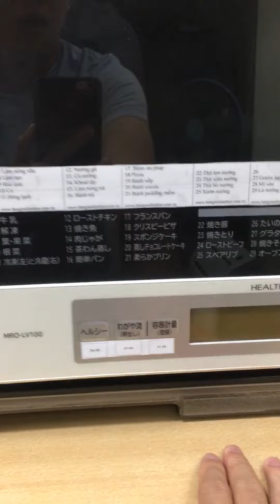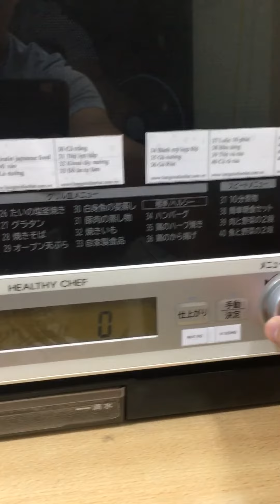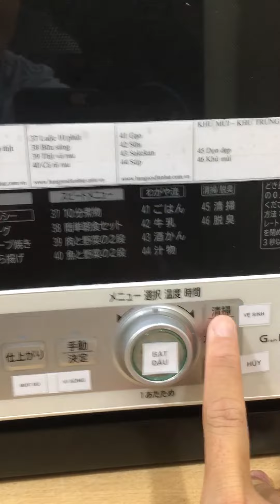Hitachi MRO-LV100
🏡 Địa chỉ: CT15, Khu đô thị Hồng Hà ECOCITY, Thanh Trì, Hà Nội (Sau Bệnh viện nội tiết cơ sở 2)
👷 Bảo hành tại Hà Nội - Đà Nẵng  - Hồ Chí Minh - Hải Phòng - An Giang - Cần Thơ - Thái Bình - Nam Định - Lạng Sơn - Bắc Giang - Thanh Hoá
Ship COD (Giao hàng thu tiền)
❌VUI LÒNG ĐIỆN TRƯỚC KHI QUA❤️